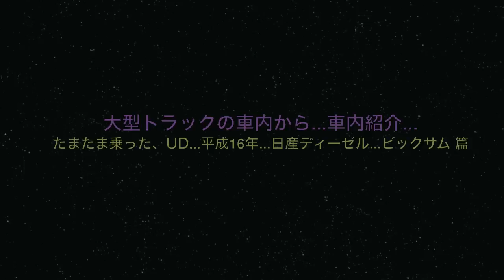大型トラックの車内から...車内紹介... ...UD...日産ディーゼル...ビックサム 篇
いつも乗っているISUZU GIGAが入院中のため、Nissan Diesel Big Thumbに乗ってます！なんで、UDの車内の紹介を簡単にします！

No-T Music
intro & outro : Double wing / NO-T ZA 侠龍 & Dirty R.A.Y
B.G.M : No-T Beat / 27.03.01

大型トラックの車内から...車内紹介... たまたま乗った、UD...平成16年...日産ディーゼル...ビックサム 篇